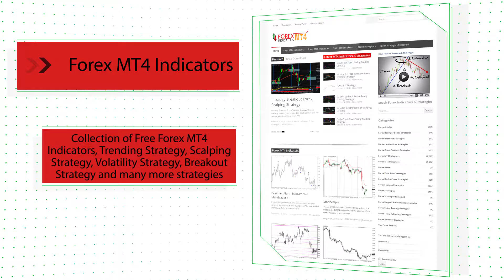Trend Reversal With RSI And SFX MCL Binary Options Strategy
Download Trend Reversal With RSI And SFX MCL Binary Options Strategy

-About-

Forex Strategies
Forex Indicators
Forex Systems